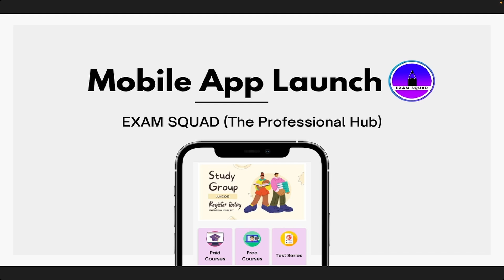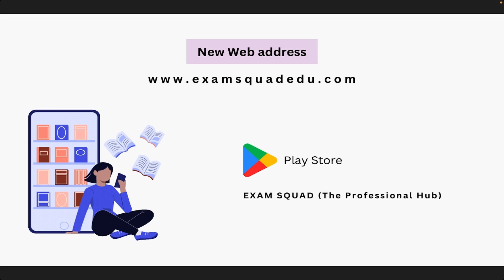MOBILE APP LAUNCH | EXAM SQUAD (The Professional Hub)